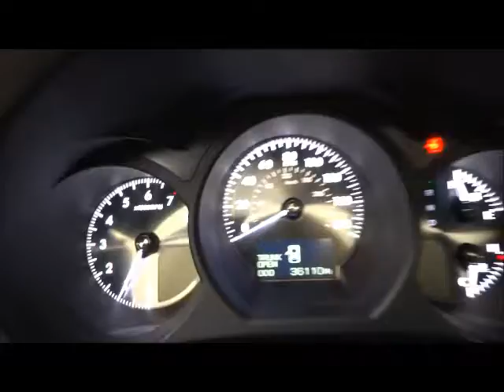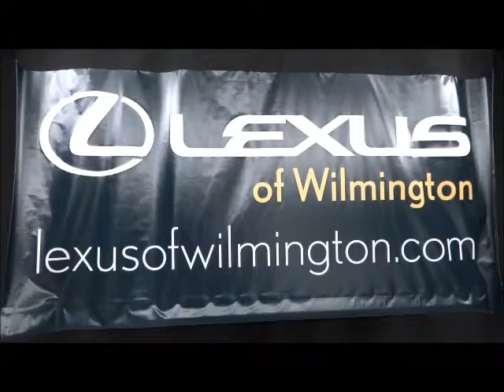CERTIFIED 2007 LEXUS GS350 STOCK # 13602A NAVIGATION